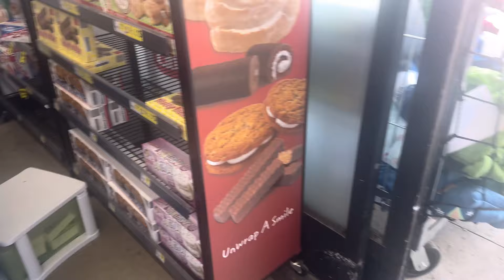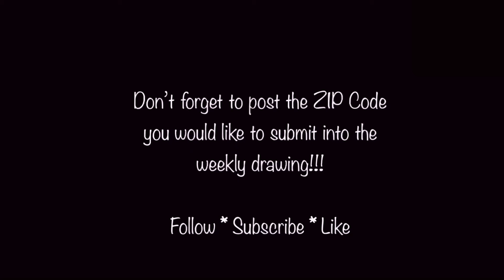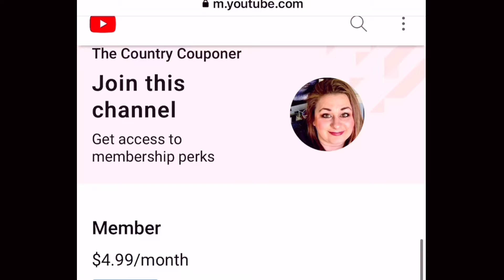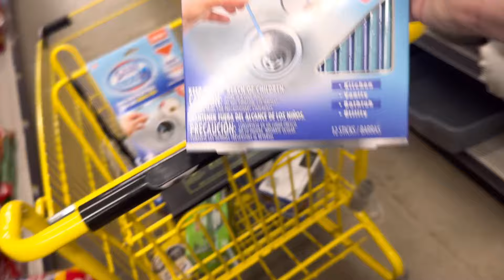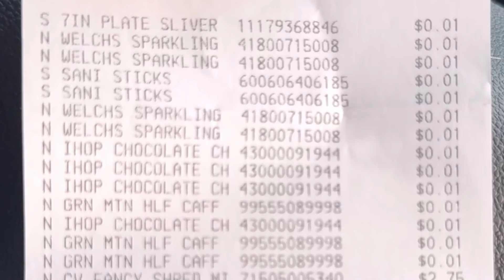1¢ 🔥 Penny Shopping 🍀 Dollar General 🤣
I love Penny shopping and couponing at Dollar General, it is so much fun! My videos are for the advanced penny shoppers entertainment & education ❤️… Everything I buy on MY channel is 1¢ or 90% off. on ALL DG videos, we get our penny list from Kristie’s Connections and any other public resource. I do not post the penny list.
“See you next Tuesday” 😘 Comedy + Penny Shopping = ME!!!🤣

$120 code: SUPER120 or $40 off code: TCC 🔗

Code: 7ZP5DPA8 🔗 (100 envelope savings challenge)
Code: 052ED34D 🔗 (3-in-1 Wireless Charging Station)
Code: J5PY72TN 🔗 (Car Charger, 4 in1 Fast )